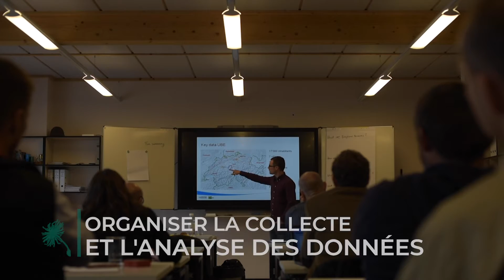THÈME 8 - Suivi des performances et des impacts du tourisme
FR Topic 8